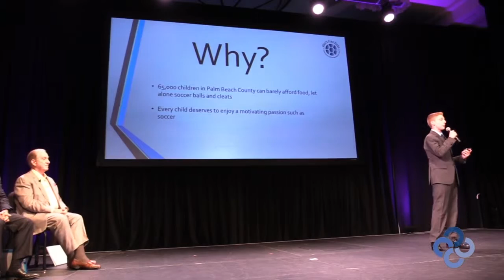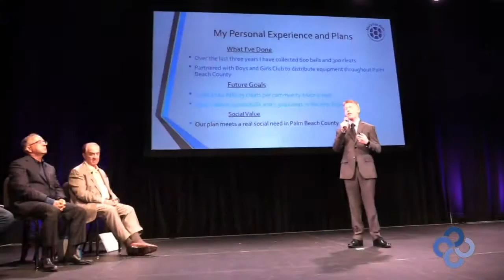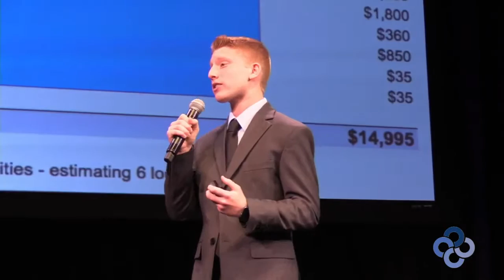Philanthropy Tank Live Pitch Event - Alex's Free Kicks Investor Pitch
This is Alex Shnider pitching Alex's Free Kicks to the Philanthropy Tank Philanthropist-Investors.

Alex's Free Kicks is a charitable organization that Alex currently runs out of his parent's garage with help from the Boys and Girls Club of Wellington. People donate  gently used soccer equipment and Alex distributes it to children who want to play soccer but don't have the proper equipment.